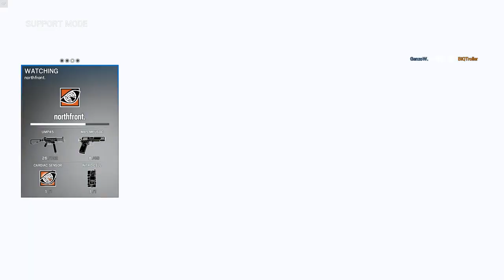PARÇALIYORUZ | Tom Clancy's Rainbow Six® Siege | #29